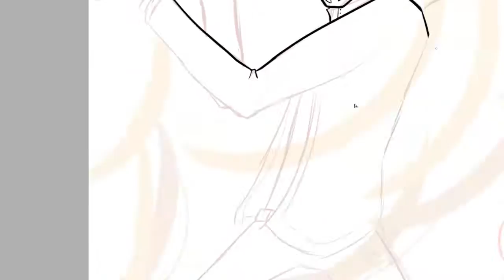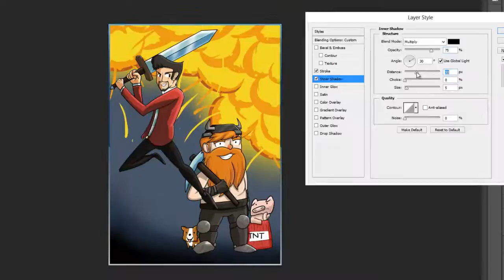Yogscast: Lewis and Simon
The 2nd  of 3 yog speed arts in preparation for the Rezzed where I'll be forcing my art on them :D

Stalking me has never been easier!